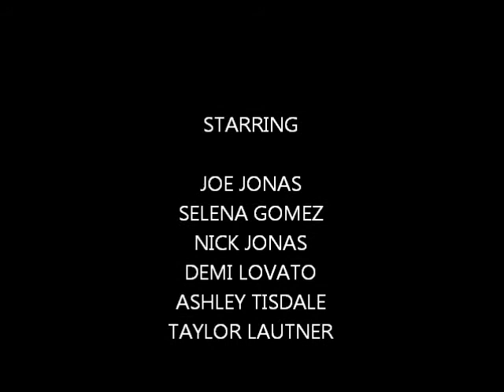Friendship or More (Nelena and Jelena) Episode 8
Selena: (I hung up and smiled as I went to my closet and in 2 hours, got ready wearing this TAYLOR!!! (I shouted his name walking upto his room. he ran outside conciously that made me laugh out) Nothing's bad! RELAX DUDE! (He smiled embarrassingly) Ok so Me and Joe are going to have Dinner together so I'll be back at 11 is that ok?
Taylor: Yeah tomorrow's holiday so today's day all yours!
Selena: YES! (hugged him) Thanks bro! AND DON'T YOU OPEN THE DOOR! (Right then the door bell rang. I smiled at him who was already smiling at me and then ran to get the door. I prepared myself to watch even the hotter side of him cause he was going to be in some fancy clothing, Means MORE HOT! I breathed heavily before opening the door and what I saw which made me lose my senses all at the same time. I couldn't speak nor could I move. My shocked face made him go through his look once again and then he looked at me awkward)
Joe: Hey Selena! (smiled and noticed that didn't bring me back so he shook his hand infront of me and I snapped out of it)
Selena: Huh??
Joe: Ready!? (Smiled)
Selena: (Sighed big and nodded smiling lightly) As always! (He took out his hand to join mines. I couldn't believe it was really happening! But even then I took my hand out smiling and caught his hand but didn't interlink my fingers into his) Let's go...
Joe: (pulled me to his car and I sat inside as he sat on the driver's seat) You're looking beautiful! (I let out a little laugh not even looking at him) what's funny?
Selena: That I didn't even work so hard to put this dress or even make-up on!
Joe: oh... but you look cute even then! (I blushed and hid my face... How could I let go of those love feelings inside me!?)
(In a moment Joe parked the car in the parking lot of the most known and extreamly expensive Chienese restraunt that I got shocked)
Selena: uh... (He looked at me with those beautiful eyes that i couldn't say anything)
Joe: What?
selena: (Tried not to get lost in his eyes,  tries to be a little normal) Umm... t-this restraunt?
Joe: Why don't you like it's food?
Selena: (Giggled) No No It's just that it's kinda really... expensive Joe.
Joe: (Looked at me smiling slightly) No Selly... When you're with me, nothing's too expensive! Get it? (I looked away trying to hide my blushed cheeks and smiled looking down)
selena: Yes... (I smiled big and opened the door as I got out. So did Joe and he came to me which made me confused)
Joe: (Took out his hand and offered it to me) Can I hold you?
Selena: (still blushing bad) y-yes...
(I slowly put my hand in his slowly linking my fingers in his and he lowly held my hand tight. I did the same watching him smiling at me. I wanted to act normal there but his touch couldn't let me. Instead I just felt myself embarrassing to him so I put on a confused and unsure smile as he started moving forward and I followed him holding his hand tight too now. We went inside the restraunt and he got us a private seat in one of the corner and ordered food with my help. We then sat there in awkward silence for a moment but I couldn't just make it that way any longer so i did the speaking first)
Selena: So... (His head shot to look at me. I could tell he thanked God for making me speak first) Are you coming to School tomorrow...? (I knew he laughed inside on this STUPID question but all my purpose was to break this awkward moment so I did)
Joe: (Smiled) No... (I looked at him confused) ofcourse i'm not gonna miss all the important work am i? (he laughed a little making me smile and nod my head. After a moment of another silence he spoke up) So Tell me about your family.
Selena: (I sighed inside) Ok... (I put on a smile) I live with my only brother, Taylor. Mom and Dad left us to marry other people and we never can forgive them for that... (His face got conscious and I know that) umm... So now we live alone. Taylor's in College. I mostly stay alone at home... What about you?
Joe: (Worried) You... You stay alone at home?
Selena: Most of the time but it's like no deal for me... (I smiled and he gave me an unsure nod)
Joe: ok... (Sighed and looked at me with a slight smile) I have 2 brothers, Kevin and Nick except me. We live together with Mom and Dad... really happy together (I smiled and looked down) Nick, is your age and he loves sports and everything related to it...
Selena: I know! (I smiled) I take sports too... (He smiled and nodded)
Joe: And Kevin studies in the second year of College and has a girlfriend too... We spent our last year making our first album together as a band! (That made me shocked and he knew that as he smiled) It's gonna be releasing in November!
Selena: WHAT!? I mean with all the abilities you all have... you can sing!?
(I bet that made Joe feel wierd but I was just so shocked on that)